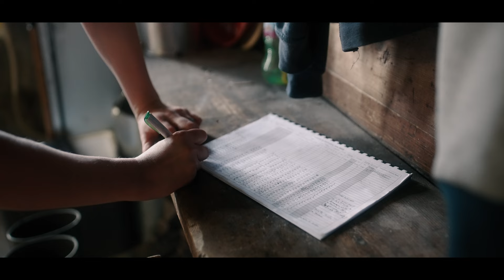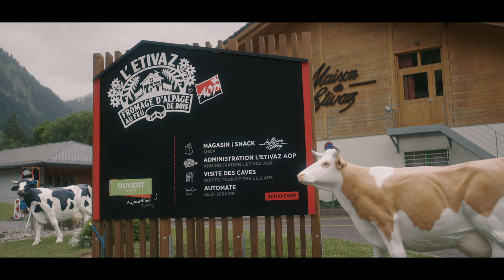Chronique d'un alpage - Documentaire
Note d'intention :

Ce documentaire est né d’une rencontre en octobre 2021 sur Grenoble lors de la descente des Alpages. Henri Daniel Raynaud, berger et producteur du fromage Étivaz tenait un stand, Place de Metz. J’ai eu alors l’envie de découvrir l’homme et son activité.

Du haut de mes 21 ans, j’observe un monde en changement. L’individu urbain moderne semble manquer, aujourd’hui, de tout ce qui est essentiel temps, espace, air, lumière, silence, sommeil. Nous accumulons le matériel, le superflu. Nous courons toute la journée pour remplir les espaces vides d’objets, de gens, d’activités. Nous travaillons notre paraître. Tout doit être optimisé et performant. Nous nous automatisons dans une course contre la montre qui perd souvent de son sens, sans bien nous en rendre compte et sans trop savoir pourquoi. Tout dans nos sociétés modernes est fait pour nous empêcher de nous retrouver seuls face à nous mêmes.
J'ai eu alors le désir de prendre le contrepied de ce mouvement et parler d'une histoire di érente, lente, réfléchie, les pieds bien ancrés dans le sol.

Nous amènerons le spectateur à découvrir tous les secrets de ce métier de l’ombre.

« Chronique d’un alpage » est mon premier documentaire de 26 min. Il est actuellement en cours d’écriture et de repérages. Le tournage aura lieu l’été 2022, dans les montagnes Suisses.

Synopsis :

Pendant toute l’année, Aimé Raynaud, fils de Henri Daniel Raynaud, s’échappe de la société pour vivre au rythme de la nature, dans le silence imposant des montagnes. Seul face à lui même et aux caprices du temps, il nous emmène avec lui, là, où le mène sa passion et les exigences de son métier. Dans des moments parfois plaisants, parfois difficiles, nous l’accompagnons dans la recherche de ce fragile équilibre de vie dans les alpages.

Nous suivons ainsi le berger dans ses péripéties, avec son patou et ses vaches. L’ alpage s’observe. Si proche à vol d’oiseau, quelques dizaines de kilomètres tout au plus, nous éloigne de toute civilisation. Entre nous s’instaure progressivement un dialogue introspectif et croisé. Nous le suivons plusieurs journées, dans le rituel de préparation, du matin, puis dans celui de l’après midi. Une certaine routine s’installe traite des vaches, fabrication du fromage, soins des animaux, gestion . . . Nous le suivons aussi dans les aléas nombreux et imprévisibles un troupeau difficile à mener, un chien fatigué, un orage menaçant . . . Au fil des jours, le berger se dévoile et nous livre un témoignage moderne et inspirant. Père et fils partagent avec nous ce même besoin de solitude, d’élévation, de contact avec la nature, sans oublier pour autant qu’il existe un monde dans la vallée auquel ils appartiennent aussi. Au fil des saisons, entre alpages et vie citadine, c’est une recherche perpétuelle d’équilibre.

Dans ce documentaire, nous cherchons à comprendre leur parcours et leur choix de vie. Plusieurs générations nous invitent, le temps d’une pause, à nous interroger sur leurs motivations et le sens de leur existence.

Florian Jeffroy, créateur de Space Visuals.
Nous sommes une agence spécialisée dans la production de contenus vidéo.
Nous nous adressons aux futurs mariés et aux entreprises porteuse d’un projet audiovisuel au sein de sa stratégie digitale : startups, TPE, PME, organisations et grands comptes, quels que soient leurs domaines d’activité.🎥